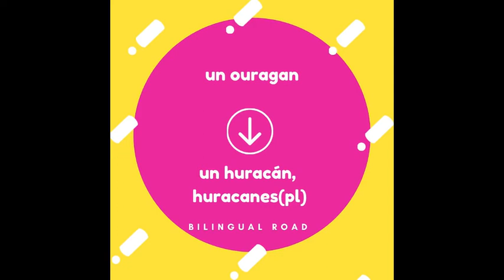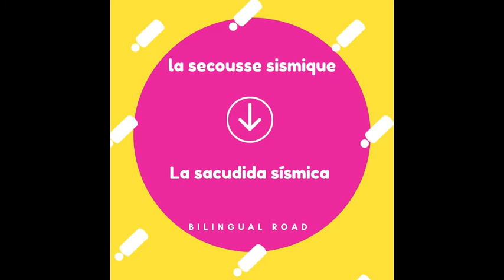LE VOCABULAIRE ESPAGNOL PRATIQUE EN 5MIN : L' ENVIRONNEMENT || apprendre le vocabulaire espagnol